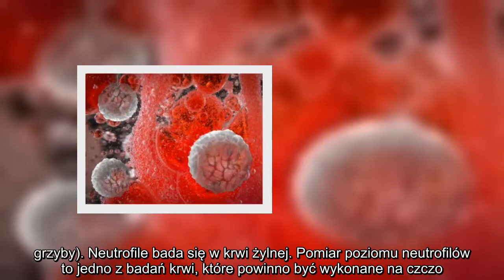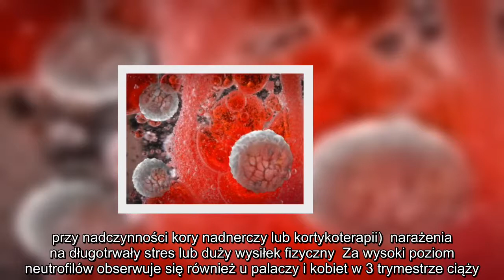✅ To one chronią cię przed bakteriami i innymi patogenami. Co warto wiedzieć o neutrofilach?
✍ Neutrofile (NEUT) to komórki układu odpornościowego. Pomiar ich poziomu wykonuje się zwykle podczas rutynowej morfologii krwi lub gdy zachodzi podejrzenie choroby. Norma neutrofilów u człowieka wynosi 1,5-8 tys./µl. Podwyższona liczba neutrofilów (neutrofilia) może świadczyć m.in. o infekcji, nowotworze lub nadmiarze kortykosteroidów. Za wysoki poziom neutrofilów obserwuje się też u kobiet w 3 trymestrze ciąży. Obniżona liczba neutrofilów (neuropenia) może być wynikiem m.in białaczki, anemii złośliwej czy niedoboru witaminy B12. Sprawdź!  Czym są neutrofile?  Neutrofile to granulocyty obojętnochłonne, należą do leukocytów i są jednymi z komórek układu odpornościowego. Ich głównym zadaniem jest odpowiedź odpornościowa przeciwko bakteriom, jednak działają też na inne patogeny (np. grzyby). Neutrofile bada się w krwi żylnej. Pomiar poziomu neutrofilów to jedno z badań krwi, które powinno być wykonane na czczo.  Neutrofile - norma  Norma dla neutrofilów u dorosłego człowieka wynosi 1,5-8 t ...